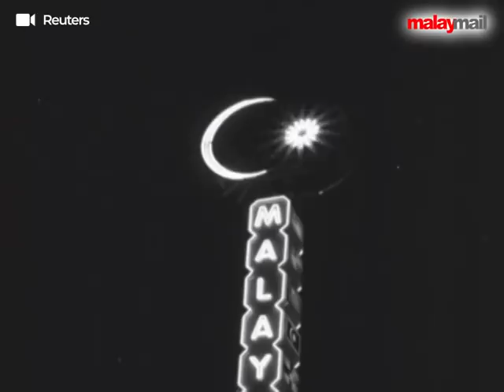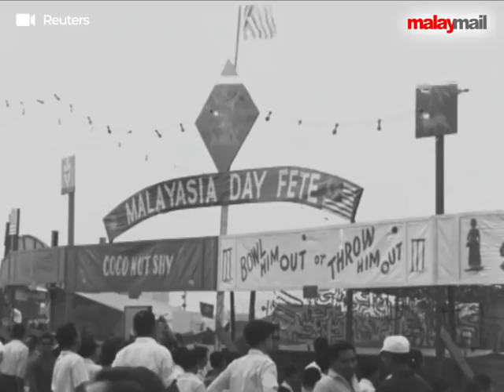Malaysia Day Recap Part 1: Malaysians celebrate country's birth (September 17, 1963)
Malaysians in Malaya, Singapore and Sarawak are seen celebrating Malaysia's formation on September 16, 1963 in various ways, including parades, fun fairs and singing. Malaysia comprised of Malaya, Singapore, Sarawak and Sabah. It took over two and a half years for the dreams of forming Malaysia to be finally realised.

This video, which is part of Malay Mail's "Malaysia, the first few years" series, features archive footage from Reuters.